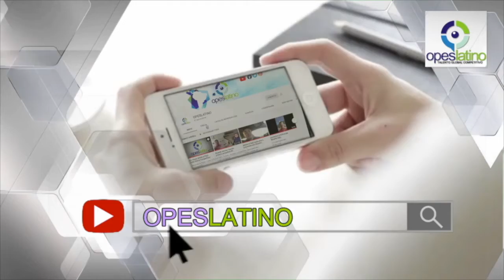OPESLATINO Invita a Entrevista con Renato Zveibil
Te invitamos a nuestra próxima entrevista desde Fort Lauderdale,  para el Domingo 23 de Febrero 2020, con el artista plástico brasileño, de la ciudad de Sao Paulo, Renato Zveibil. Con quién estaremos departiendo acerca del desarrollo de su talento para la pintura de estilo Surrealista y de su labor social con la niñez vulnerable de su país.

para disfrutar de esta interesante entrevista.